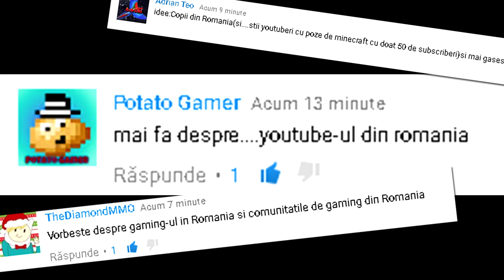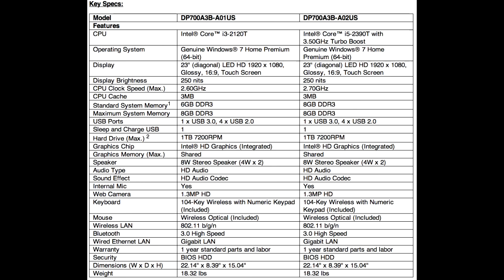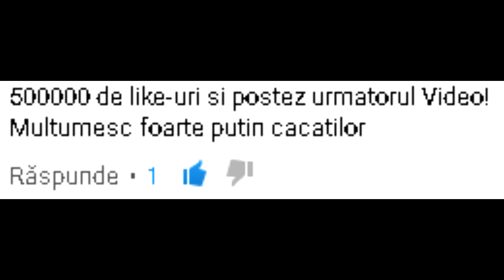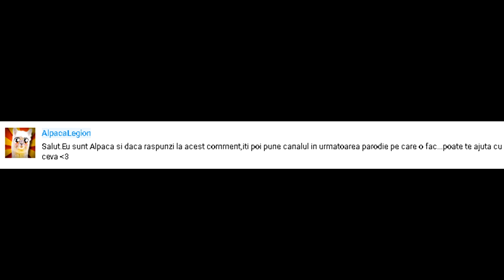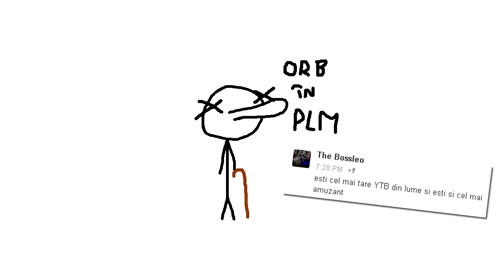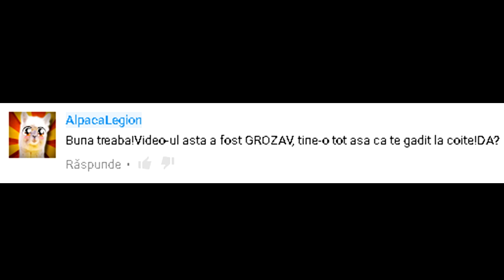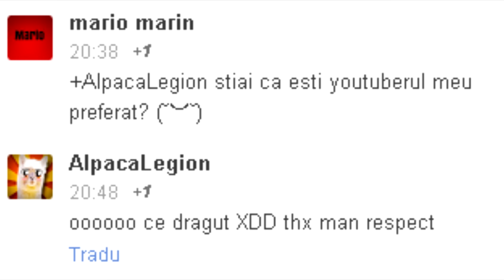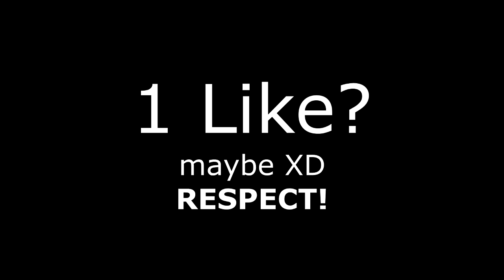DE CE YOUTUBE IN ROMANIA E DE CACAT (Parodie Animata 15K Subs)